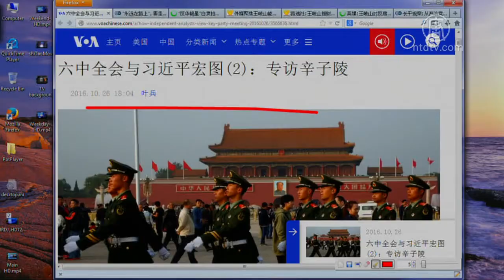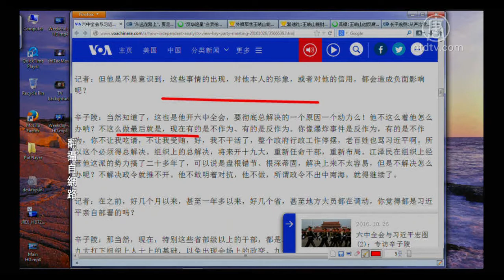【今日点击】六中全会与习近平宏图：专访辛子陵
【新唐人2016年10月27日讯】【今日点击】（2671-1）&lt;br&gt;&lt;br&gt;&lt;B&gt;提要&lt;/B&gt;&lt;br&gt;六中全会与习近平宏图：专访辛子陵&lt;br&gt; &lt;br&gt;辛子陵：这个问题，恐怕是中共党内的斗争，也就是习近平为首的改革派